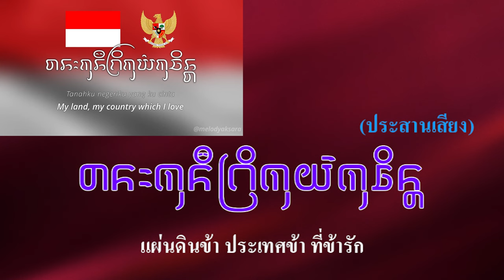เพลงชาติ อินโดนีเซีย (National anthem of Indonesia) อักษรกวิ Kawi script แปลไทย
อินโดเนซียารายา (Indonesia Raya)
เพลงชาติ อินโดนีเซีย (National anthem of Indonesia) อักษรกวิ  Kawi script

(เนื้อร้องที่บังคับใช้เป็นเพลงชาติฉบับราชการ)
Indonesia, tanah airku,  อินโดนีเซีย มาตุภูมิของข้า
Tanah tumpah darahku. แผ่นดินที่ข้ายอมพลีโลหิต
Di sanalah aku berdiri, ณ ที่นั้น ข้าขอหยัดยืน
Jadi pandu ibuku. เพื่อปกป้องมาตุภูมิ
Indonesia, kebangsaanku, อินโดนีเซีย ประชาชาติของข้า
Bangsa dan tanah airku. ประชาชนและมาตุภูมิของข้า
Marilah kita berseru, มาเถิด เราจงตะโกนก้อง
"Indonesia bersatu!" "อินโดนีเซียจงเป็นเอกภาพ"

Hiduplah tanahku, แผ่นดินของข้า จงเจริญ
Hiduplah neg'riku, ประเทศของข้า จงเจริญ
Bangsaku, rakyatku, semuanya. และรวมถึงประชาชาติของข้าทั้งผอง
Bangunlah jiwanya, ตื่นเถิดดวงวิญญาณ
Bangunlah badannya ตื่นเถิดสังขารของปวงประชา
Untuk Indonesia Raya. เพื่ออินโดนีเซียอันยิ่งใหญ่

(* ประสานเสียง)
Indonesia Raya, merdeka, merdeka อินโดนีเซียอันยิ่งใหญ่ เอกราช เอกราช
Tanahku, neg'riku yang kucinta. แผ่นดินข้า ประเทศข้า ที่ข้ารัก
Hiduplah Indonesia Raya. (* ซ้ำ) จงเจริญเถิด อินโดนีเซียอันยิ่งใหญ่ (* ซ้ำ)